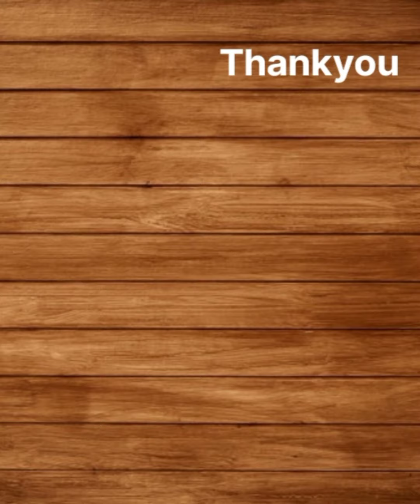Budget Lounge wear | Top picks | NykaaFashion.com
Budget friendly picks from comfortable lounge wear , NykaaFashion.